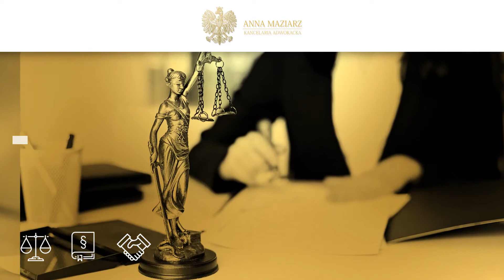Porady prawne Przemyśl Anna Maziarz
Kancelarię adwokacką Anny Maziarz znajdą Państwo w Przemyślu, w województwie podkarpackim. Oferuje pomoc na rzecz przedsiębiorców oraz klientów indywidualnych. Zapewnia możliwość umówienia się na porady prawne za pośrednictwem poczty e-mail.

Specjalizuje się w wielu dziedzinach prawa, w tym w prawie karnym, prawie cywilnym i sprawach rodzinnych, a także prawie gospodarczym. Oprócz tego oferta obejmuje obsługę podmiotów gospodarczych, prawo pracy i ubezpieczenia społeczne, prawo administracyjne, prawo handlowe, prawo budowlane, czy prawo nieruchomości. Dopełnienie oferty stanowią odszkodowania, windykacja długów oraz spadki i darowizny.

Kancelaria sporządza umowy cywilnoprawne, dochodzi roszczeń w związku z niewykonaniem lub nienależytym wykonaniem umowy, przygotowuje i nadzoruje umowy najmu, dzierżawy, czy umowy o roboty budowlane, a także sporządza odpowiednie pisma, w tym aneksy oraz wypowiedzenia.